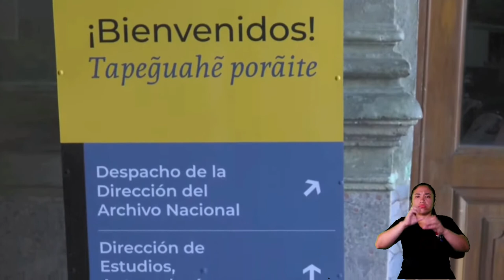Archivo Nacional de Asunción (ANA)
El Archivo Nacional de Asunción (ANA) es el archivo histórico nacional del Paraguay, y el más antiguo del Río de la Plata.

El acervo del Archivo Nacional se compone principalmente de documentación comprendida entre los años 1531 y 1870.

El Archivo ofrece también visitas guiadas con programación previa.